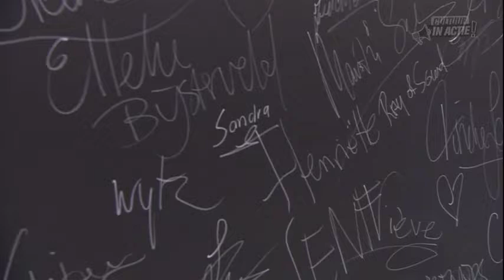Sandra Hofman - Cultuur in Actie!